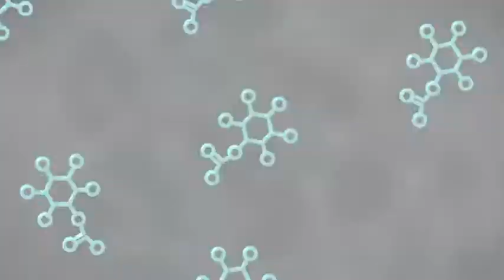Science Isn't Scary Episode 85: Dandruff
Your flakes are normal, quite common, and do not in any way mean you're dirty.